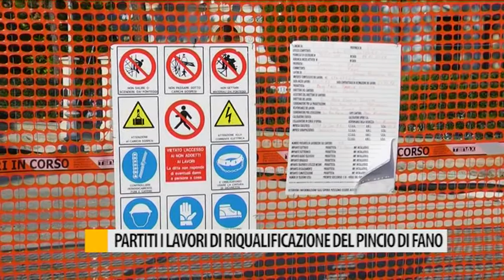Partiti i lavori di riqualificazione del Pincio di Fano